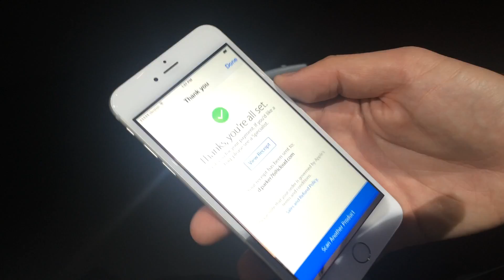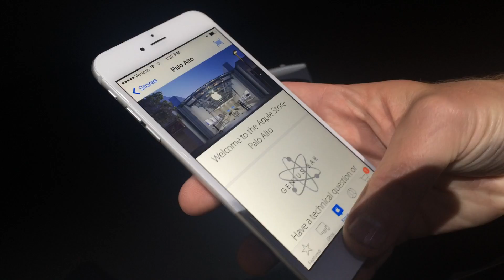Hands on with Pay: NFC, barcode scan, on online purchases!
Apple Pay is a new service that lets you use a secure element chip on your iPhone 6 or iPhone 6 plus to pay for things at retailers over NFC and online using apps. You can use Touch ID or a pin code to authorize a payment. Your iTunes credit card will be automatically imported and you can add additional ones by scanning them in. Once your bank verifies them, you can use Passbook to select which card you want to use to pay. Credit card information never leaves the secure element, is never available to apps, and never gets stored or synced to the cloud. One-time tokens are used when you pay so your real credit card information is never at risk. Apple Pay also works on the Apple Watch. Authorize with a pin and it stays authorizes for as long as you maintain direct skin contact with it. Apple Pay ships as part of a free update to iOS 8 in October.